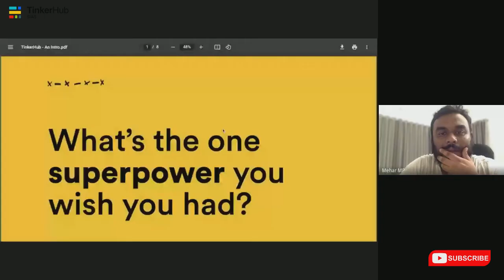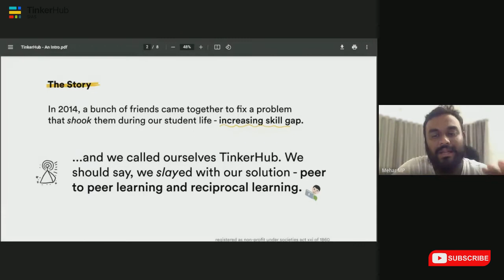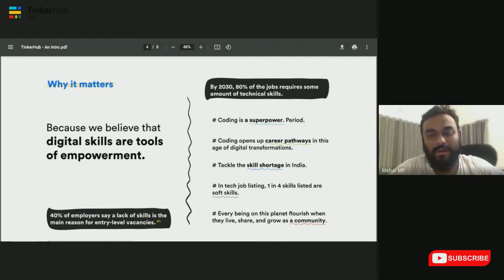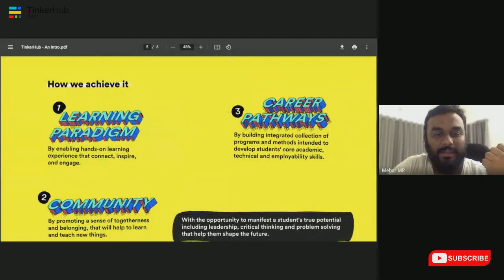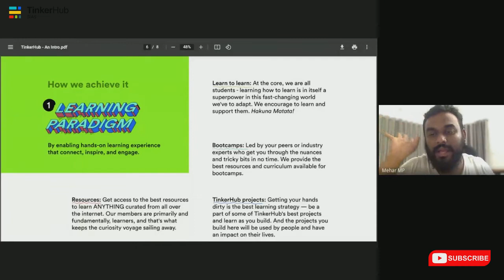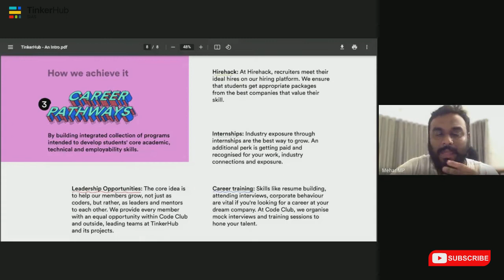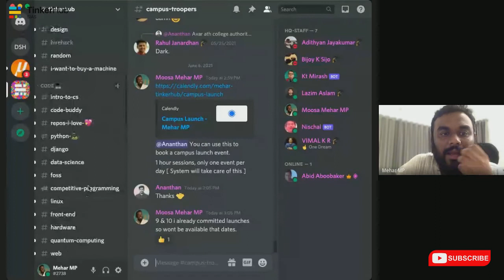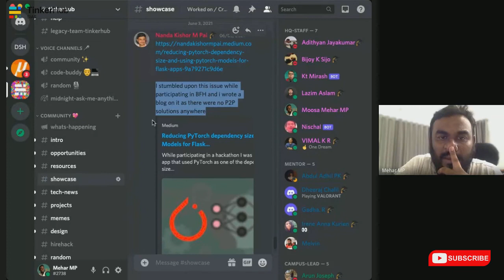What is TinkerHub? | Moosa Mehar MP | Co-Founder & CEO, TinkerHub Foundation | TinkerHub SIAS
Hey guys 👋🏻

On the 6th of June 2021, TinkerHub SIAS had conducted a talk show on "What is TinkerHub?" by the man himself behind it, Mr. Moosa Mehar (Co-founder-TinkerHub) to help our audience have a better understanding of the importance of taking part in a Community and the various benefits of being involved in it.

The session was focused on how being in the community had a big impact on his life and how it had aided him to be able to reach here. TinkerHub is a community to help people who are passionate to learn technology(peer-to-peer learning), for networking, personality development which may help us grow personally and professionally.
It creates ways for students for learning by conducting many sessions or programs such as a Bootcamp etc. Gives opportunities to students for being a mentor to develop their existing knowledge. Makes sure that all students who need help are helped and maybe more.